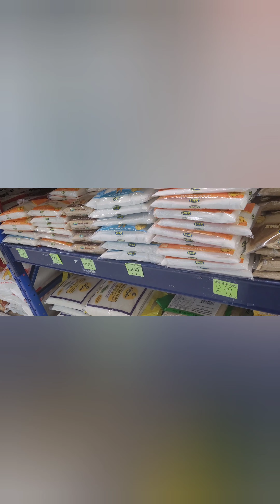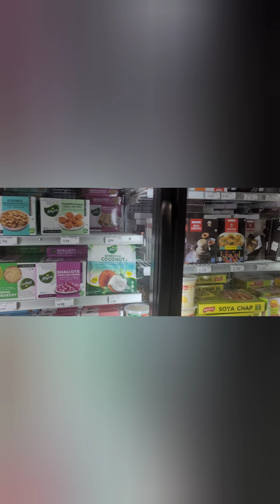VISITING OUR FAVORITE RESTAURANT SARVANA BHAVAN/INDIA 🇮🇳TO CANADA 🇨🇦 /EP 7/PART 2